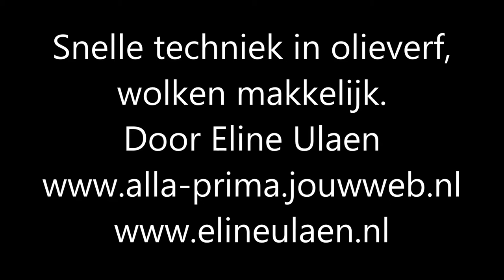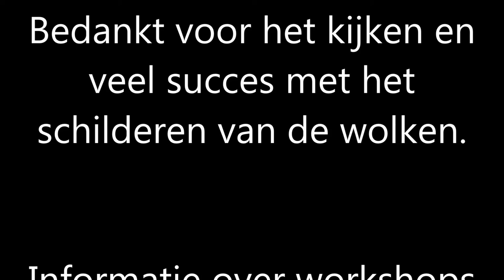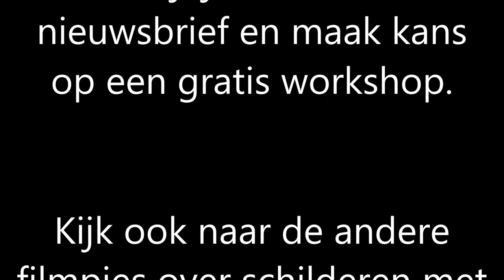Wolken makkelijk, alla-prima in olieverf - Bob Ross style - Eline Ulaen Art.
Hoe schilder ik wolken. Dit is een kanaal van Eline Ulaen. Dit kanaal is voor iedereen die willen leren schilderen met de technieken van de Amerikaanse meesters Gary Jenkins en Bob Ross. Tips en Tricks over hoe je bloemen, landschappen, dieren, portretten en stillevens kunt schilderen, met de snelle technieken in olieverf. Maar ook over materialen gebruik, achtergronden schilderen, hoe maak je een haren-penseel en hoe schilder je een glas...
Eline heeft haar eigen ervaring als illustrator en kunstenares samengevoegd (met de technieken Gary Jenkins en Bob Ross)  en geeft daarmee haar unieke en zeer bruikbare kennis uiteen in haar filmpjes en tijdens de  workshops.
Eline geeft workshops en Soest en Woerden , o.a. Bloemen, Rozen, landschappen, zeegezicht, portret, dieren etc., ga voor meer informatie naar

Bent u benieuwd wat alla prima schilderen is en hoe snelle technieken met olieverf werken?

Dag-workshops (van 9.30 tot ong. 17.00 uur)
of naar de data en onderwerpen.
o.a. bloemen, landschap en portret workshops schilderen in olieverf.